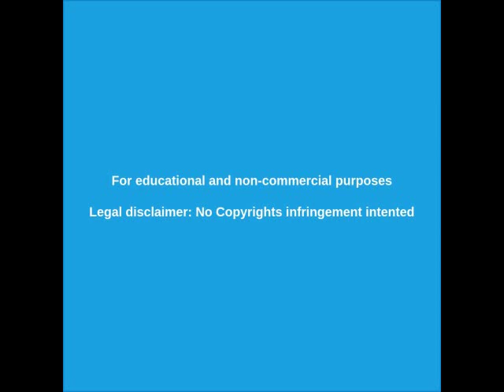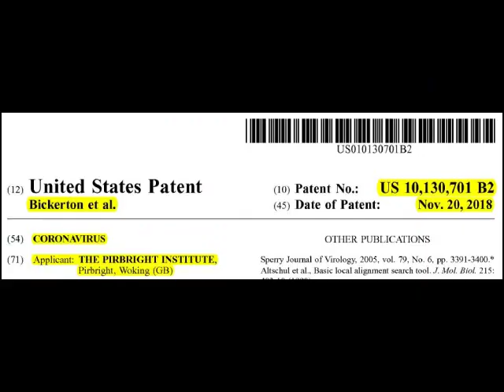CORONAVIRUS FRAUDE - LA CORONA BRITÁNICA ES RESPONSABLE - LAS PRUEBAS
Te presento las pruebas de que el CORONAVIRUS es un FRAUDE y de que la CORONA BRITÁNICA está detrás.